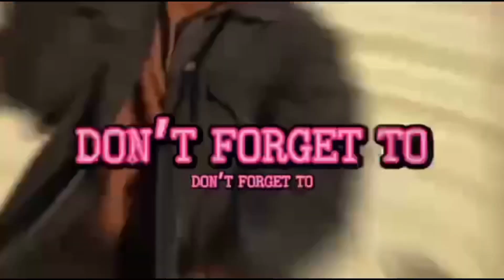JOJOWAIN O TOTROPAHIN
HEY YALL! I’m back with another video. I decided to do a JOJOWAIN O TOTROPAHIN (Make you a gf or just friends).